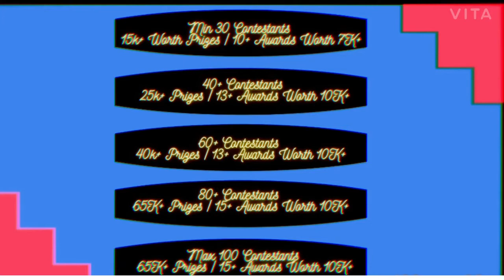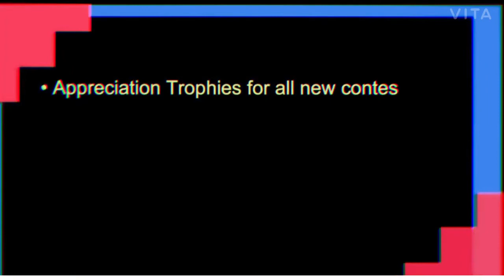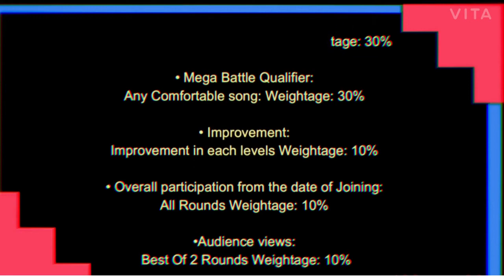Musiqathan | Mega Battle Challenge | Episode 5 | Audience Round | AKSHAYA MUSIQ0029